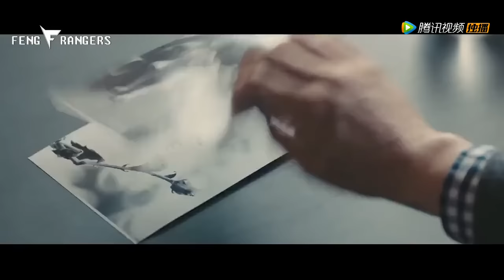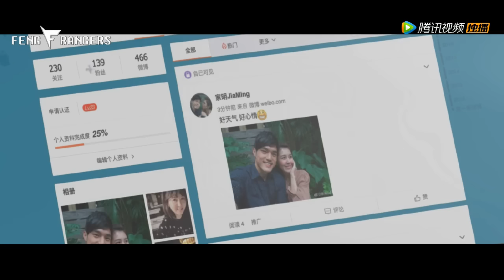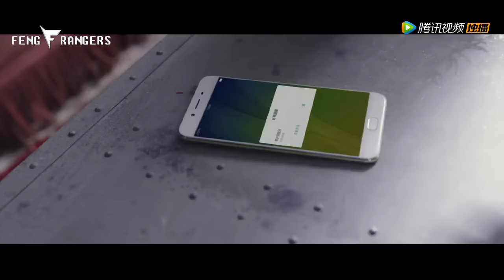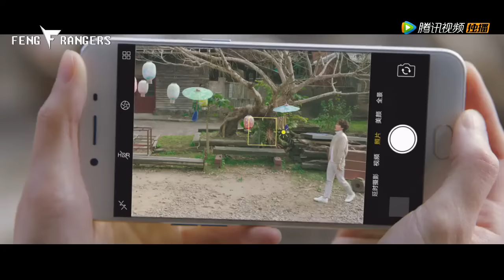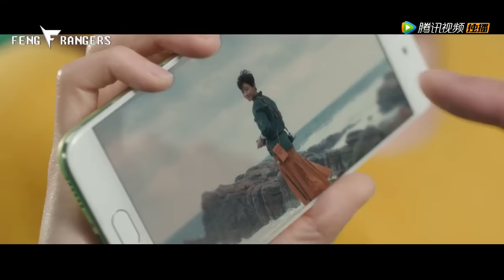[Vietsub] Lý Dịch Phong Quảng cáo OPPO R9s - Người không thể nhìn thấy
Như tên của loạt series phim quảng cáo 'Người không thể nhìn thấy' của OPPO, trong mỗi một chiếc điện thoại bạn đang sử dụng, đều có một người điện thoại đang bảo vệ bạn. Nhiếp ảnh gia chụp tạp chí Tiểu Tiêu (Tiêu Tuấn Diễm đóng) đã thất tình hai năm, cứ mải đắm chìm trong buồn thương quá khứ, cuộc sống công việc đều hỗn loạn rối bời cả lên. Người điện thoại trong chiếc OPPO R9s của cô thường giúp cô giải quyết các vấn đề nho nhỏ trong cuộc sống, cho đến một ngày Tiểu Tiêu suýt chút nữa bị xe tông khi băng qua đường, Lý Dịch Phong trong tình thế cấp bách chạy tới cứu cô, không ngờ từ đó cô có thể nhìn thấy được cậu. Cậu theo cô đến Đài Loan công tác, Phong Phong dần dần nảy sinh tình cảm với Tiểu Tiêu nhưng cô vẫn luôn nhớ và tiếc nuối về bạn trai cũ. Phong Phong vì thế đã giúp Tiểu Tiêu dịch chuyển qua thời gian, trở về thời điểm hai năm trước, để cô làm lại một lần nữa. Liệu Tiểu Tiêu sẽ có được hạnh phúc, liệu Phong Phong có bị trừng phạt gì khi làm trái với quy định không được phép mang chủ nhân dịch chuyển thời gian?
Trans: Siêu Nhân Bạc Bẽo
Time + Sub + Encode: MHan